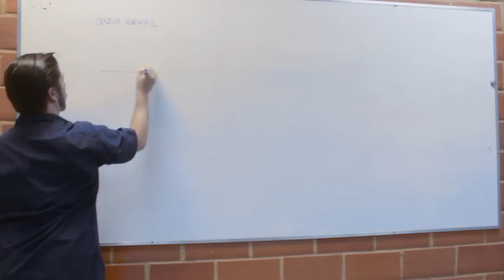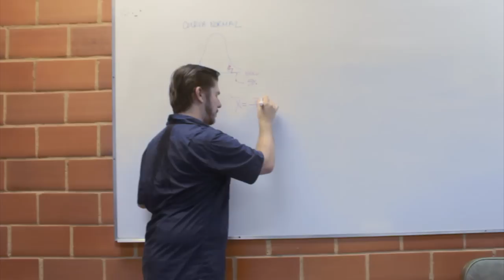Depuración - Corto Ucab Guayana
Realizado por alumnos de la Universidad Católica Andres Bello Exención Guayana. Venezuela.
3er semestre de Comunicación social.

EQUIPO TÉCNICO Y DE PRODUCCIÓN

Productor ejecutivo: Andrea Martínez, Antonio González y Ysrael Rodríguez
Nathaly Guzmán: Productora general/Guionista
Daniela González: Productora de campo/Guionista/Directora Casting
Kervin Franco: Asistente de producción
Jesús Brito: Guionista/Script/Fotofija
Juan Jiménez: Director
Belinda Chaudary: Asistente de dirección
Abril Romero: Operadora de cámara/Directora de arte
Jhorman Bayona: Asistente de cámara
Farianys Paradisini: Maquilladora/Asistente de Casting
Marcia Ramírez: Edición/Sonidista
Marian Maestre: Asistente de sonido/Asistente de Casting
José Pérez: Musicalización

Agradecimientos:
Maquillaje de efectos especiales:
Albany Rivillo
Espacios:
Mawida’s
Casa del Estudiante
Escuela de Comunicación Social
Universidad Católica Andrés Bello-Extensión Guayana
También a:
Oscariny Hening
Gustavo Ponne
Andrés Camacaro
Omar Velis
Sra. Morela Moreno
Nebraska Figuera
María José Ollarves
Daniela Mata
Maribel Torres
Jessica León
Laura Benítez
Jennifer Velásquez
Mariana Rangel
Danirelys Estaba
Emely Silva
Laura Clisánchez
Stephani Díaz
Jesús Brito
Belinda Chaudary
Luis Goncalves
Hilberys Guevara
Emily Bontemps
Jaime Terán
José Pérez

Asesores y profesores:

Andrea Martínez
Antonio González
Ysrael Rodríguez